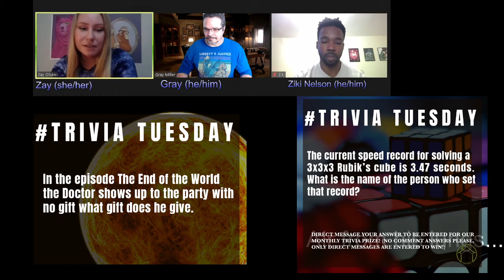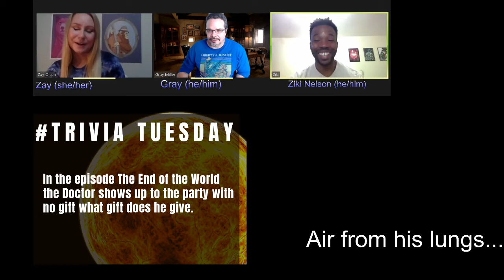Worldbuilders Weekly 41 with Ziki Nelson (author of the Kugali Anthology)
Ziki Nelson, author of the Kugali Anthology, was on Worldbuilders Weekly!